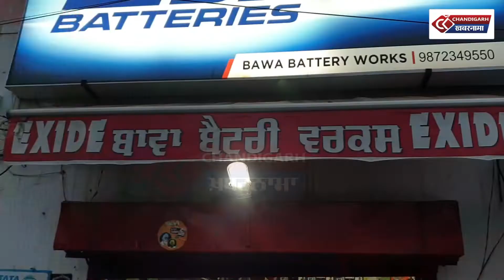Jalandhar ਦੇ Goraya ਸ਼ਹਿਰ ਵਿੱਚ BJP ਨੇਤਾ ਦੇ ਦੁਕਾਨ ਤੇ ਹੋ ਗਿਆ ਇਹ ਕਾਂਡ, ਮੌਕੇ ਤੇ ਪਹੁੰਚੀ ਪੁਲਿਸ